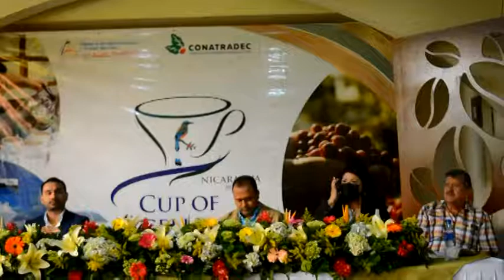Taza de la excelencia